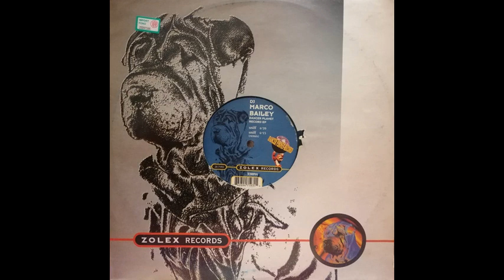DJ Marco Bailey - Sniff (Remix)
Etichetta: Zolex Records – ZX 7193
Formato:
Vinile, 12", 33 ⅓ RPM, EP
Paese: Belgium
Uscita: 1995
Genere: Electronic
Stile: Trance